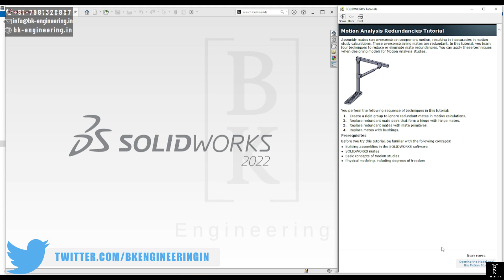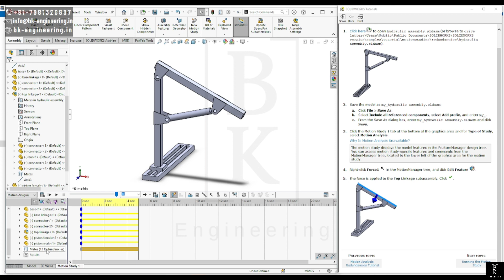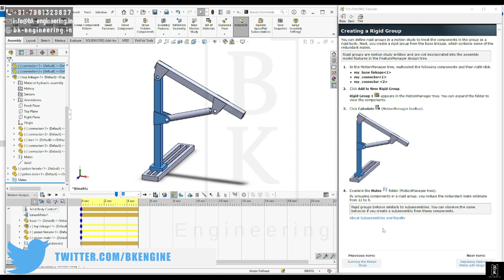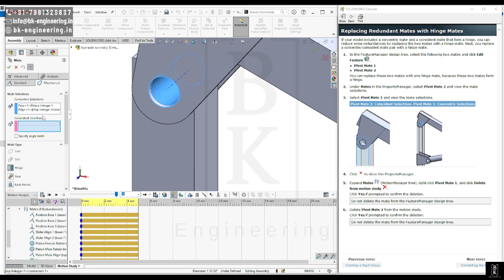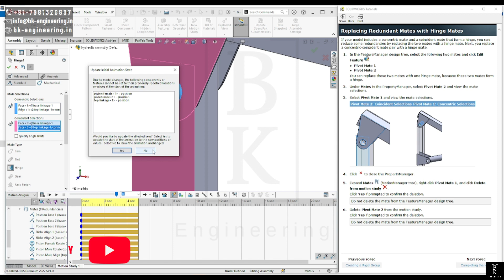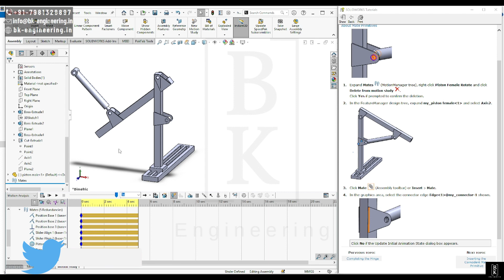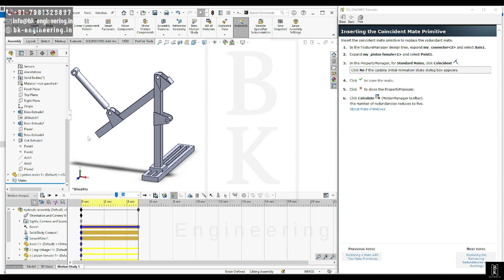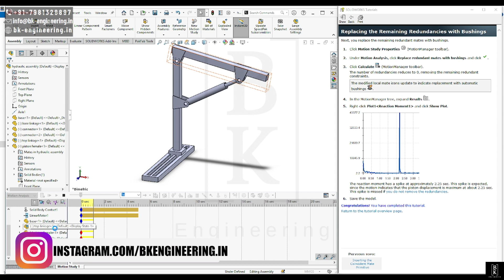SOLIDWORKS Motion| Reducing Mate Redundancies for Accurate Motion Analysis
In this tutorial, we'll show you four effective techniques to reduce or eliminate mate redundancies, ensuring more accurate motion study calculations. This video is perfect for engineers, designers, and SOLIDWORKS users looking to optimize their motion analysis models. In this tutorial, you will learn how to:
Create a Rigid Group: Learn how to group components to ignore redundant mates during motion calculations.
Replace Redundant Mate Pairs with Hinge Mates: See how replacing mate pairs with hinge mates can simplify your model.
Use Mate Primitives: Discover how mate primitives can replace complex mate configurations.
Replace Mates with Bushings: Understand how using bushings can help manage degrees of freedom and reduce redundancies.
Before starting this tutorial, make sure you're familiar with building assemblies in SOLIDWORKS, understanding mates, and basic motion study concepts. We'll also touch on physical modeling and degrees of freedom to ensure you have a solid foundation.

By the end of this video, you'll have the knowledge to streamline your assemblies and achieve more accurate results in your motion studies.

BK Engineering is a software training institute providing Mechanical Engineering, Civil Engineering, Data Analytics & Digital Marketing courses.
Located in Hyderabad, Telangana, India.
Tek4s is a leading provider of Mechanical Design Services for Manufacturing companies in Hyderabad, India